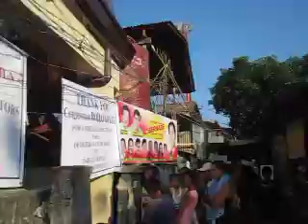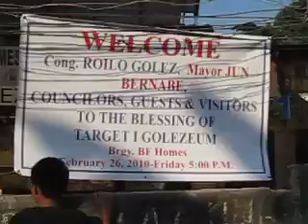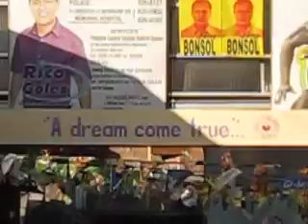Roilo Golez, arriving, blessing, Golezeum, Target 1, Bgy BF, 26 Feb 2010 (3)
Congressman Roilo Golez has completed another Golezeum (covered court) project, this time in Target 1, one of the depressed areas in Barangay BF. He has set a record for the construction of the most number of covered courts in the entire Philippines. 28 have been completed and 4 are nearing completion. He pioneered in the use of the modern, high tech polycarbonate roofing normally used in elegant places like Disneyland and Ayala Town Center.